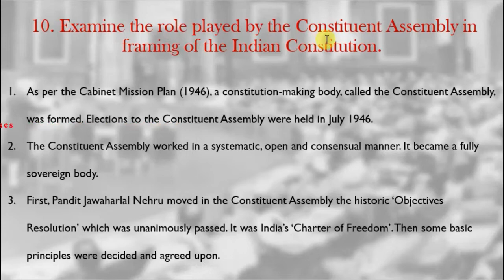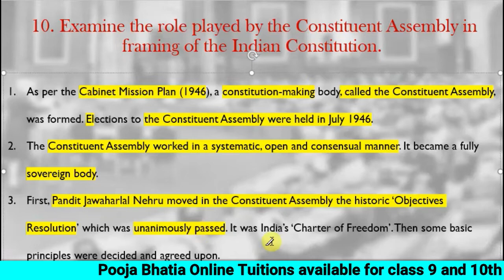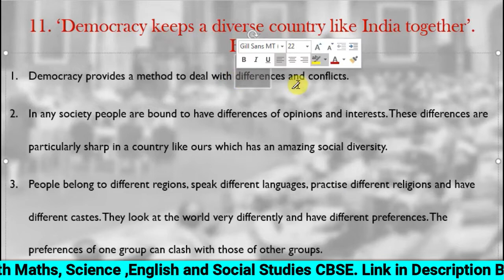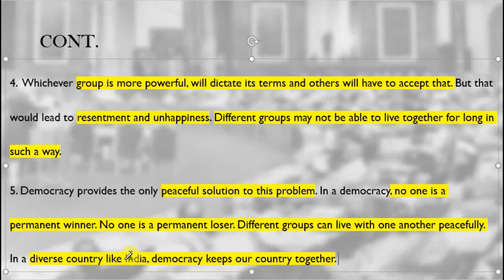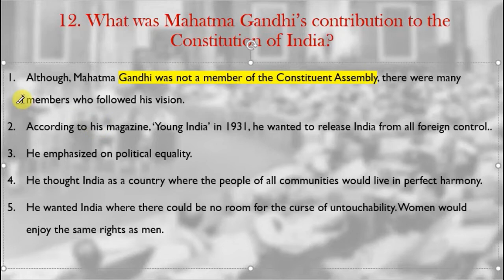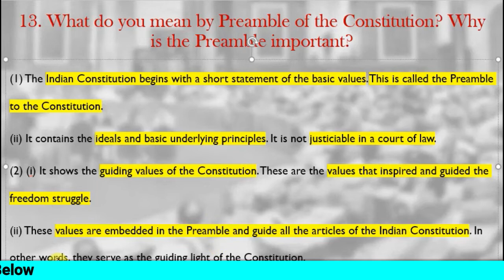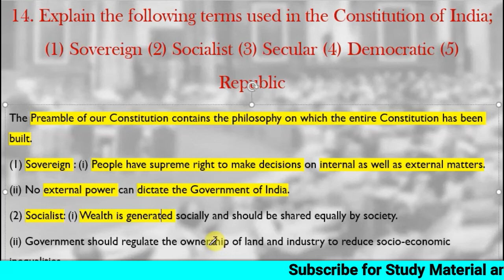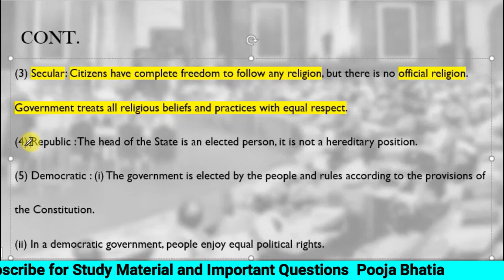Civics Chapter 3 Constitutional Design NCERT Solutions In Hindi Part 3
Constitutional Design

discuss the causes of constitutional design class9
explain the significance of constitutional design  in theCivicsclass 9

ike South Africa, India’s
Constitution was also drawn up
under very difficult circumstances.
The making of the constitution for a
huge and diverse country like India
was not an easy affair. At that time
the people of India were emerging
from the status of subjects to that
of citizens. The country was born
through a partition on the basis of
religious differences. This was a
traumatic experience for the people
of India and Pakistan.
Atleast ten lakh people were killed
on both sides of the border in
partition related violence. There was
another problem. The British had
left it to the rulers of the princely
states to decide whether they
wanted to merge with India or with
Pakistan or remain independent.
The merger of these princely states
was a difficult and uncertain task.
When the constitution was being
written, the future of the country did
not look as secure as it does today.
The makers of the constitution had
anxieties about the present and the
future of the country.

Online Tuitions available for class5 and9the Mathes, Science ,English and Social Studies CBSE.